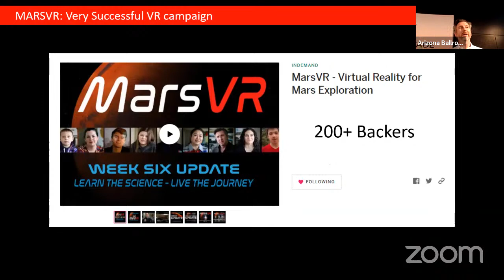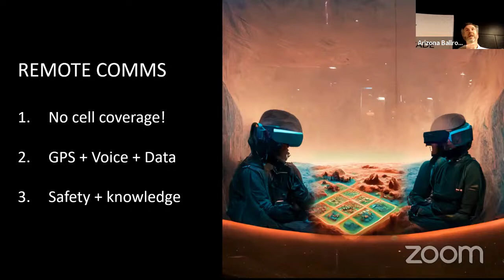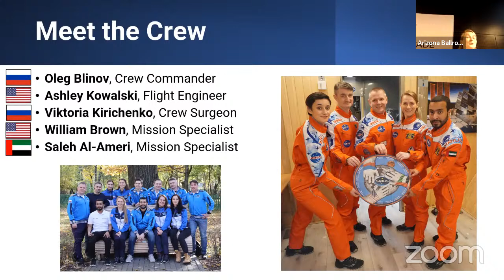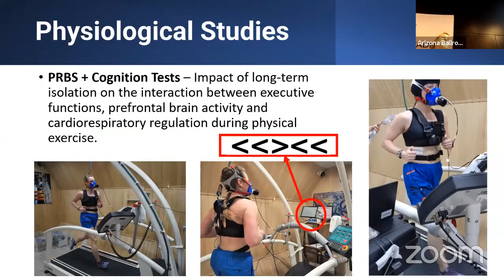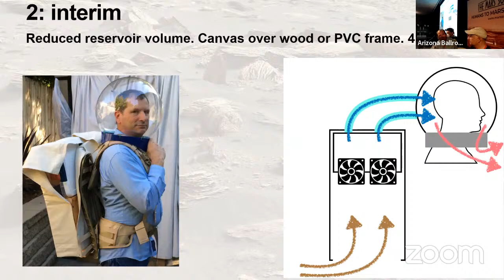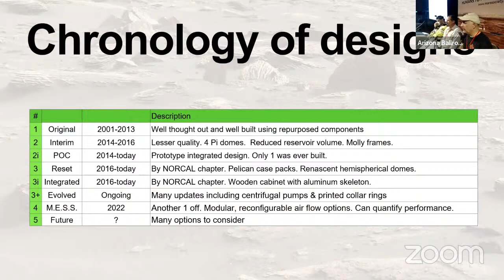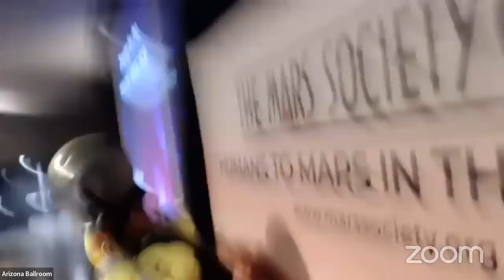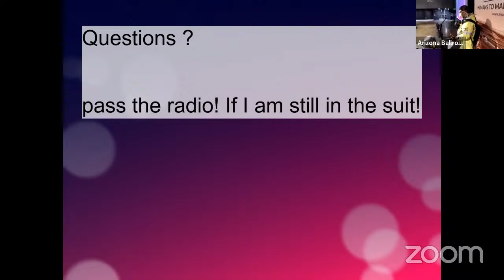25th Annual International Mars Society Convention - Day 1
The Mars Society’s four-day international conference will bring together leading scientists, government policymakers, commercial space executives, science journalists and space advocates to discuss the latest scientific and technological developments and challenges related to the human and robotic exploration of Mars and the eventual human settlement of the Red Planet.